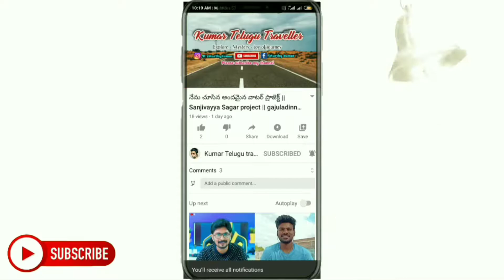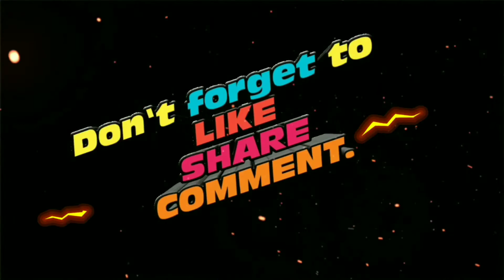Facts about ravi prabhu ||The world traveller Ravi Prabhu || India's most travelled man Ravi prabhu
Hi friend  here some interesting facts  about the most famous India's No:1 world traveller @Ravi Prabhu.
Most inspiring person and down to earth very daring and dashing person.
Ravi Prabhu travelled 186 countries in the world..balence 9 countries only.I hope he will finish as early as possible and he will create new record in travel world.